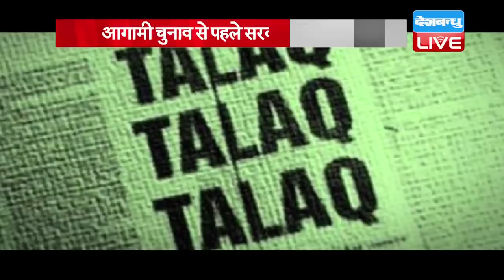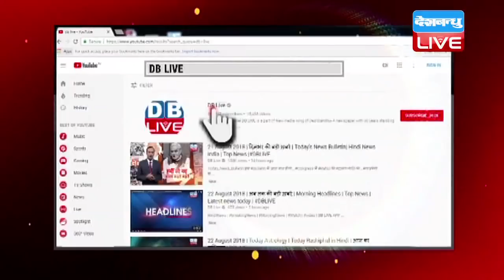आगामी चुनाव से पहले सरकार का बड़ा दांव, तीन तलाक बिल पर लाई अध्यादेश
मोदी सरकार आम चुनाव से पहले तीन तलाक बिल को भुनाना चाहती है..लेकिन विपक्ष सरकार की राह में रोड़ा बना हुआ है ...राज्यसभा में ये बिल दो सत्रों से अटका हुआ है,,,लेकिन अब इस बिल को लागू कराने के लिए सरकार ने अध्यादेश का रास्ता चुना है। कैबिनेट की बैठक में सरकार ने अध्यादेश को मंजूरी दे दी है। यह अध्यादेश 6 महीने तक लागू रहेगा। इस दौरान सरकार को इसे संसद से पारित कराना होगा। सरकार के पास अब बिल को शीत सत्र तक पास कराने का वक्त है।